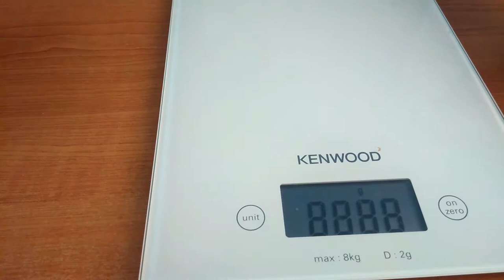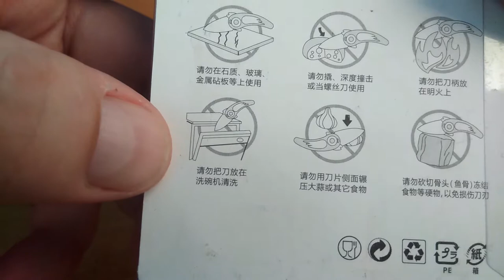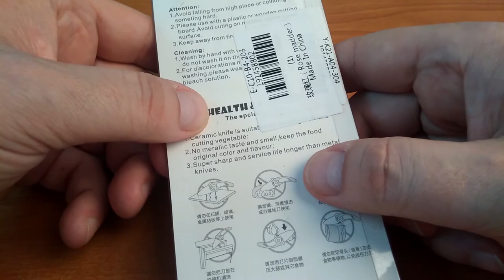Bird-knife from the store GearBest.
Прекрасный ножик. Покупал тут: